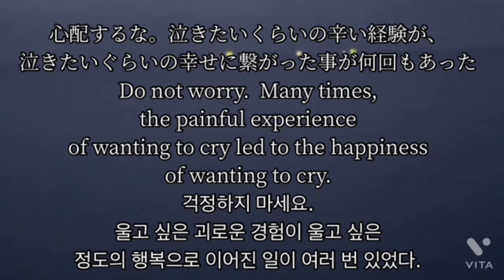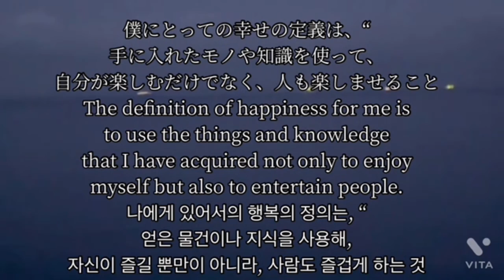幸せ名言集パート5Happiness Quotations Part 5행복 명언집 파트 5